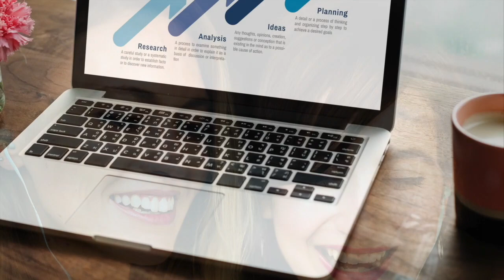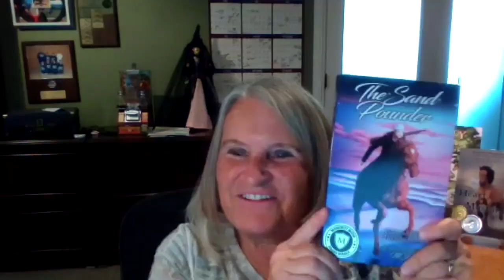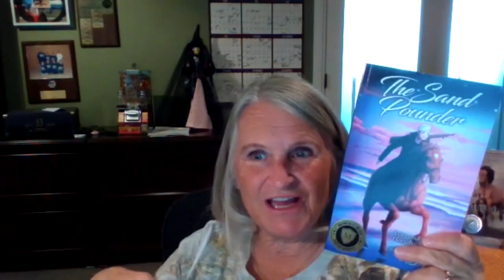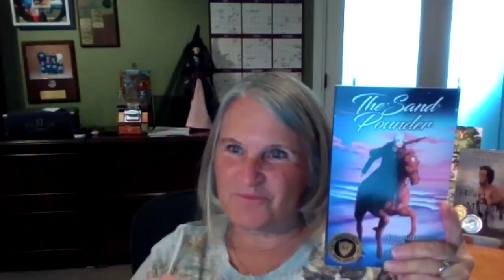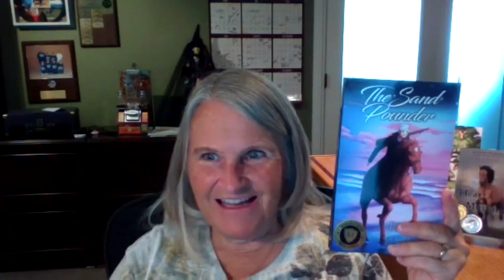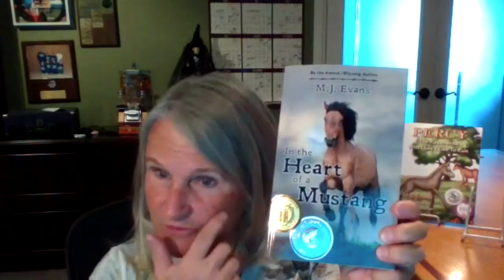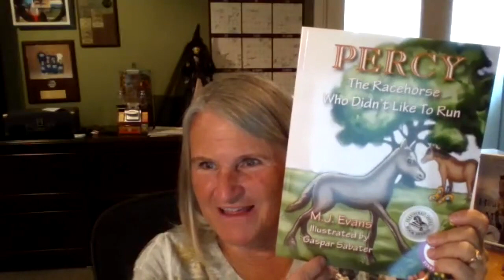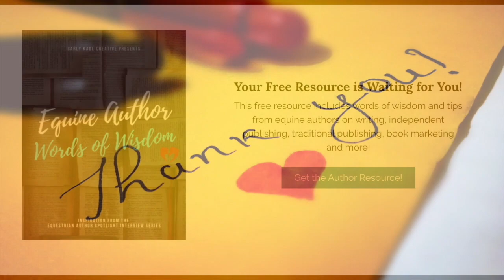Episode 98: On The WWII Sand Pounders, Historical Fiction & Audience Targeting with M.J. Evans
In this Equestrian Author Spotlight, award-winning, bestselling author, M.J. Evans, returns to the podcast. You'll learn ...

About M.J.'s twentieth book, The Sand Pounder, a Young Adult historical fiction set during World War II, and what she thinks the key is to longevity in a writing career.

How she targets the right audience for her books and other solid advice for authors. M.J. regularly presents to audiences on what she wished she had known when she started out as an author.